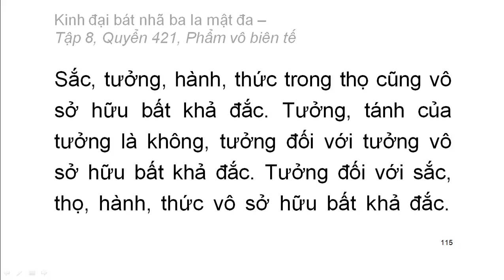600 quyển Kinh Đại Bát Nhã Ba La Mật Đa: Quyển .../600 (tiếp) (đọc lần 2)